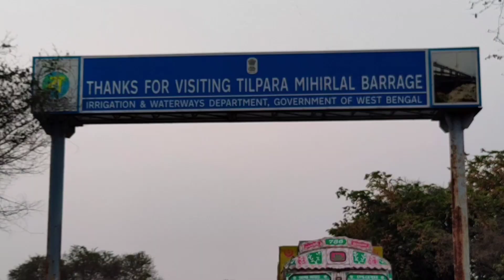TILPARA BRIGDE by SHOVON er LENS || VloG-02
𝗔𝗕𝗢𝗨𝗧 𝗠𝗘 :) I am a college student and I have three years of experience in mobile photography and videography and And I can also do photo editing alongside .

𝗔𝗜𝗠 :) আমি যেখানে Travel এ যাব সেখানের কিছু Photo ও Video আমার VLOG এর সাহায্যে তুলে ধরবো এবং আমি যেখানে যাচ্ছি সেখানে কিভাবে যেতে হবে এবং কখন গেলে বেশি আনন্দ উপভোগ করতে পারবেন সেটাও তুলে ধরবো।

𝗣𝗟𝗔𝗖𝗘 :) Tilpara Bridge,Suri, Birbhum

𝗔𝗯𝗼𝘂𝘁 𝗧𝗶𝗹𝗽𝗮𝗿𝗮 𝗕𝗿𝗶𝗱𝗴𝗲 :)This 309 meters long barrage is built upon the River Mayurakshi. It was taken up for execution in 1951 and finally got completed in all respects in 1985. It has brought under 250860 hectar land under irrigation in the districts of Birbhum, Murshidabad, Burdwan and even in the state of Jharkhand. Experiencing the setting sun over the Mayurakshi basin from the Tilpara Barrage is a sight to be remembered for a lifetime.

𝗦𝗽𝗲𝗰𝗶𝗮𝗹 𝘁𝗵𝗮𝗻𝗸𝘀 :) Arko,Tirtha and Bimal

DRONE FOOTAGE - MK PHOTOGRAPHY thank you ❤️
                                                         ধন্যবাদ।

tilpara bridge
tilpara barage
tilpara suri bridge
tilpara bridge suri
tilpara
talpra berig
tilpra berig
tilpara suri
tilpara siuri
tilpara dam
tilpra dam